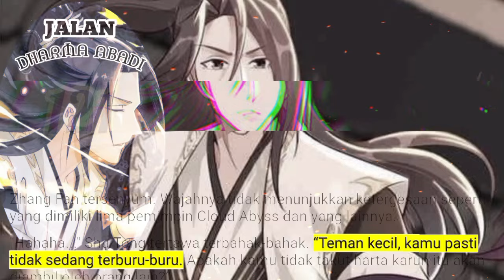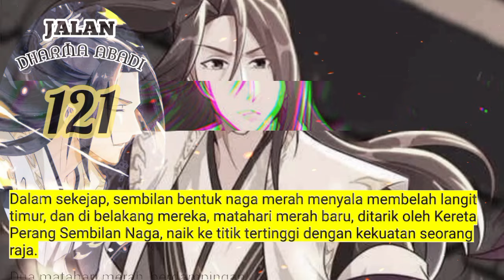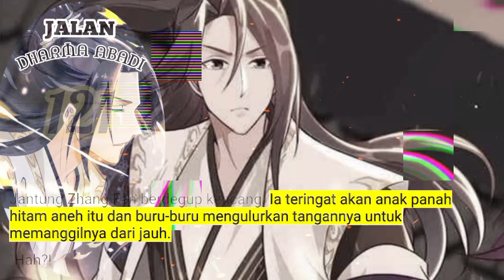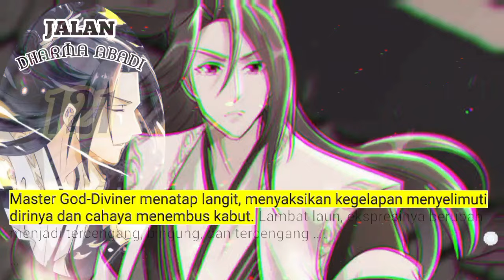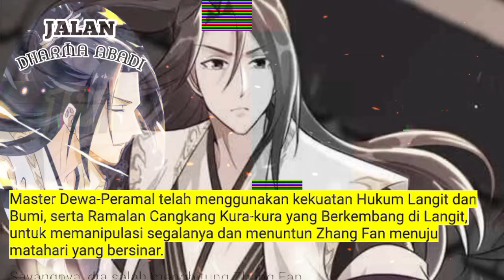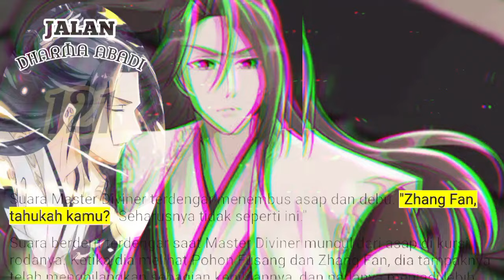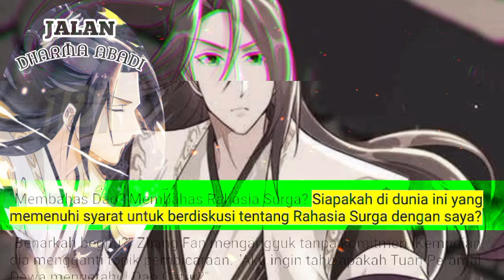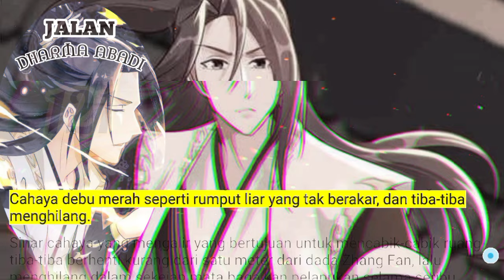Jalan Dharma Abadi season 121